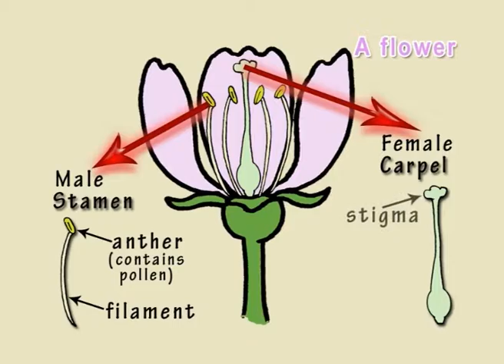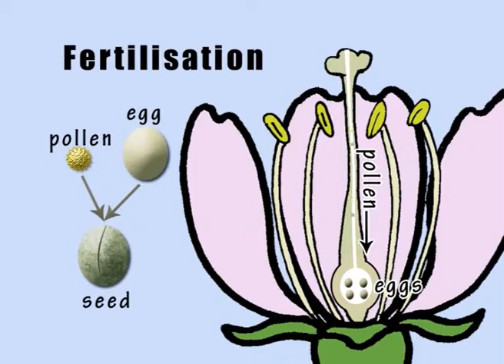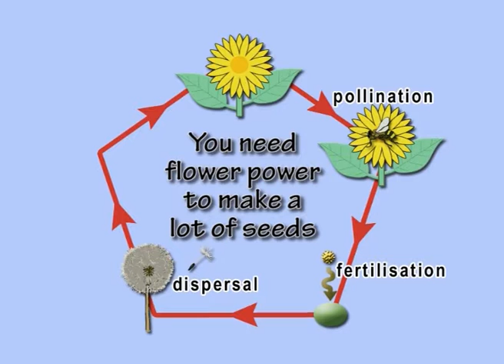5b Flowers Song by Peter Weatherall